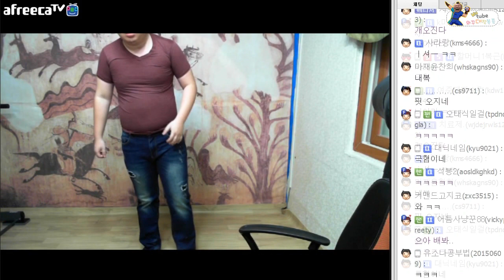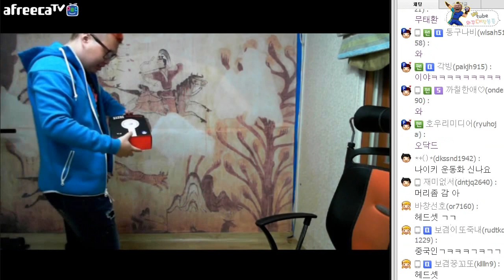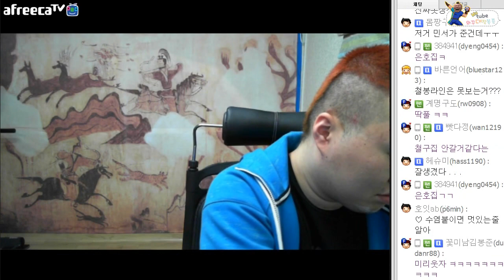볼일 보러 서울 올라가기 전 ★옷고르기★ 방송(2015.9.21방송)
서울 나들이 가려는 봉쥬리~
한양에 가기전 나름 꾸며보는 봉쥬리~
함께보시죠~